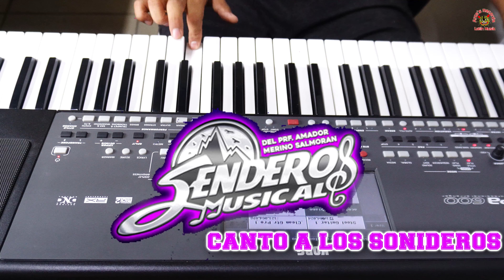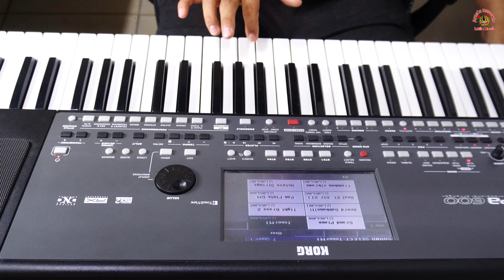Senderos Musical - Canto A Los Sonideros (Tutorial Teclado)